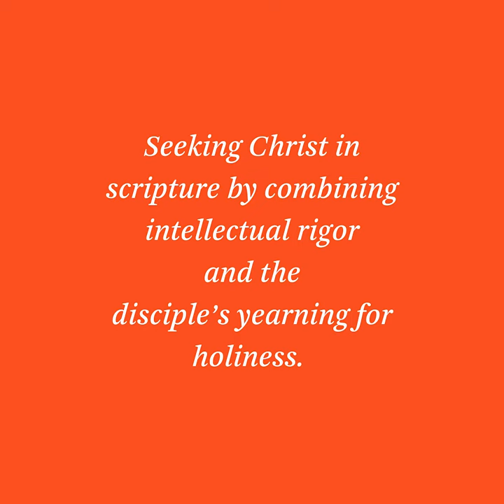Mosiah: a brief theological introduction, by James E. Faulconer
Service is both the beginning and the end of King Benjamin’s discourses. He begins by speaking of the service he performed while he was king. And, after the people come to understand the state they are in without a Savior, Benjamin ends with a discourse on what it means to submit to the will of the Father and the consequent need to serve. These interlocking mysteries of service and atonement are what a people must understand if they are to avoid the disputations and contentions that threaten their unity. Repentance and trust in the atoning power of Jesus Christ, followed by the obedience of service to God and others, will bring us together as one in a way that political arrangements cannot.

The Neal A. Maxwell Institute presents "brief theological introductions to the Book of Mormon." Twelve volumes. Twelve scholars. Fresh and inspiring explorations using the lenses of history, theology, philosophy, literary studies—and above all, faith in Jesus Christ.